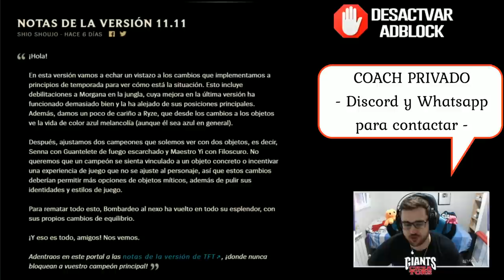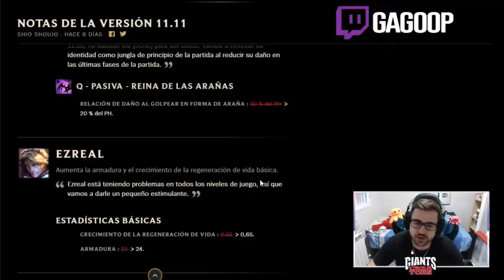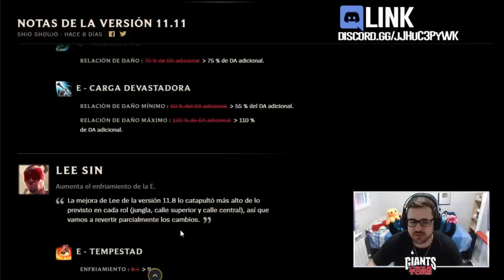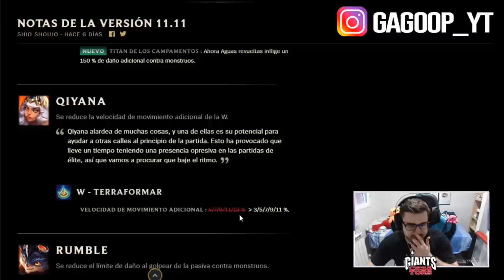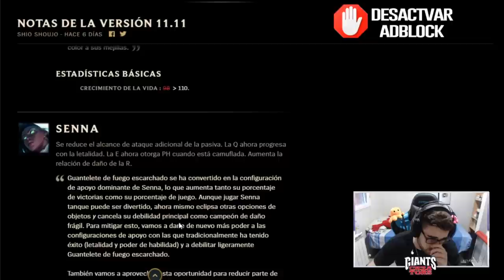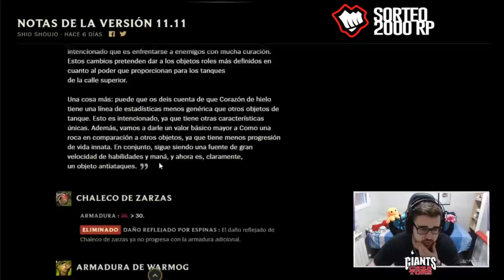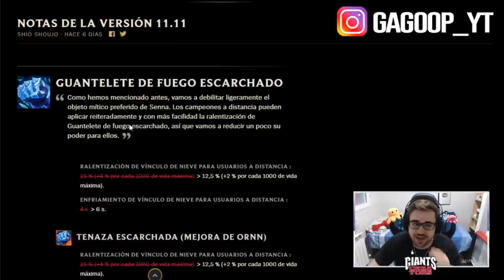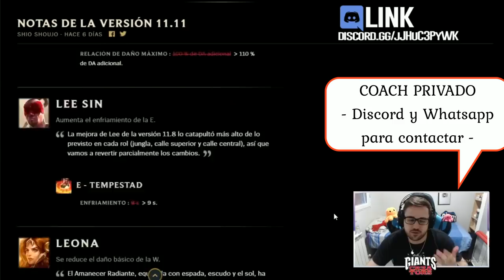PARCHE 11.11 (CAMBIOS) - BUFFS y NERFS | 🤔 ¿NAUTILUS JUNGLA? 🤔 | GUÍA LOL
PARCHE 11.11 y SKIN ARCANAS | TIER LIST BUFFS Y NERFS 11.11 | Microgame y Macrogame | Tier List Jungla S11 | Tier List Mid S11 | Tier List Top S11 | Tier List Support S11 | Tier List Adc S11 | Tier List Campeones más rotos de todo el League Of Legends del Meta actual - Campeones más ROTOS y OP Parche 11.11 [Patch 11.11] | Tier List S+ | Mejores Consejos 11.11 para subir ELO | Subir ELO - CHALLENGER | Montage - Trucos, Consejos y Secretos para subir de ELO BAJO a ELO ALTO | Mejores Picks y Campeones OP S11 | Best Champs S11 | Best Patch 11.11 | Temporada 2021 | Temporada 11 (Season 11) / De Hierro a Bronce, Plata, Oro, Platino, Diamante, Maestro, Gran Maestro y Challenguer | En el vídeo comentaré mi opinión sobre los cambios que han ocurrido xD

🏆  PARA CONSEGUIR 2.000 RP (SIRVE PARA EUW/LAS/LAN) TIENES QUE :
2. LE DAS A "SEGUIR" Y ACTIVAS LA "CAMPANITA" PARA RECIBIR NOTIFICACIONES.
3. ATENTO A CUANDO HAGA DIRECTO, MÍRALO, Y ACUMULA "GAGO POINTS". CON 10.000 PUEDES CANJEARLOS PARA ENTRAR EN EL SORTEO DE 1.000 RP SOLO CON VER MIS DIRECTOS :D